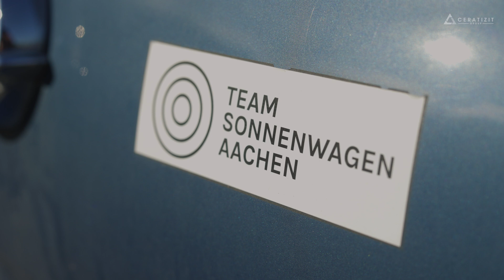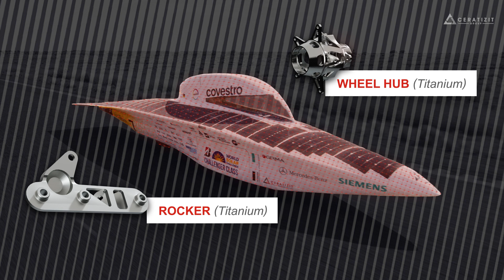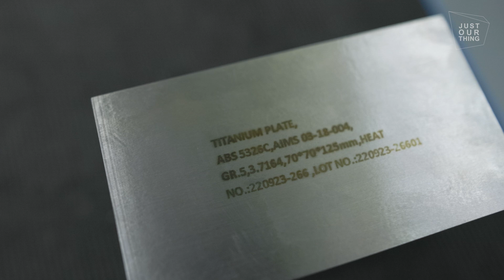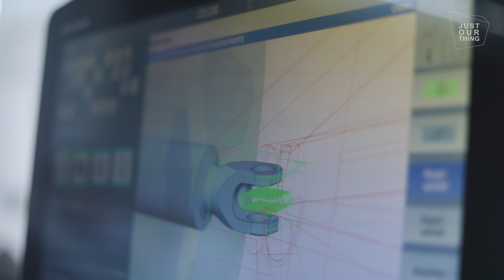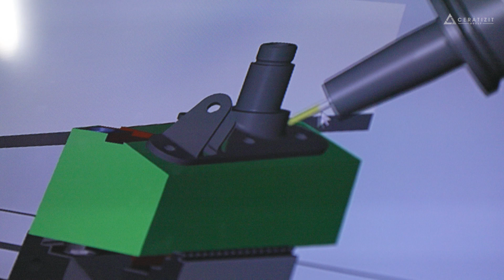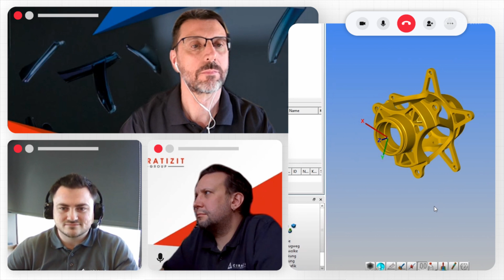Finding Solutions all over Europe | Team Sonnenwagen x CERATIZIT [EP2]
As a gold sponsor of this sustainable project, we are happy to contribute our entire knowledge of titanium machining in order to skillfully shape this durable and lightweight material with our tools.

In this episode, you will find out how the collaboration came about and how an initial idea turned into an international collaboration.